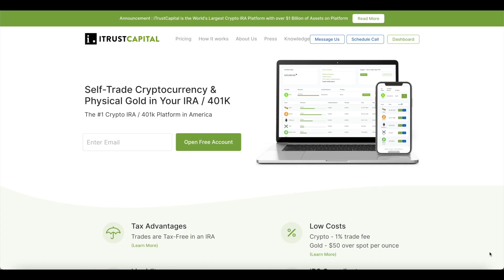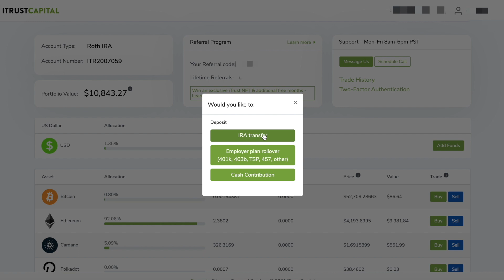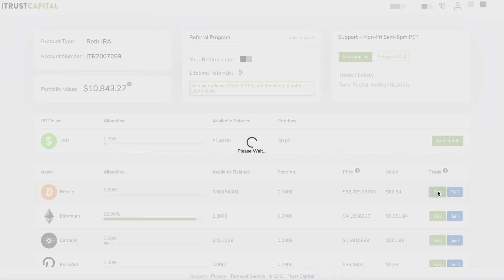A crypto IRA can save you BIG MONEY on crypto taxes 🇺🇸 // iTrustCapital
Hashoshi sat down with Anthony Bertolino from iTrustCapital to talk about how crypto IRA accounts can save you money on crypto taxes, outline the crypto IRA options there are, and more!

Important ⚠️ The opinions and information presented in this video are strictly my own or those of the interviewee featured in the episode, and are not representative of any other individual or entity. The content provided in this video is informational in nature and does not constitute financial advice.

0:00 Intro
0:20 How Anthony got into crypto
1:05 The power of a crypto IRA
2:51 Save on taxes while trading and investing
4:36 What cryptocurrencies are coming to iTrustCapital?
4:56 The (NOT ANYMORE) SECRET ANNOUNCEMENT 🦄
5:44 How does iTrustCapital handle crypto custody?
7:24 Long term crypto investors can benefit big time
8:51 What types of users are on iTrustCapital?
10:08 What are the fees on the platform?
11:45 Who is iTrustCapital for?
13:31 How to get professional advice on financial planning

Most often, I include links to products when I do product reviews, but I do not allow brands to dictate my message in relation to a product or service. You will always get my personal and honest opinion.

It is not intended as investment advice, nor does it represent any entity's opinion but my own.  Seek a duly licensed professional for investment advice. No guarantees are being made, nor promises rendered of financial gain or other benefit in this highly speculative market.